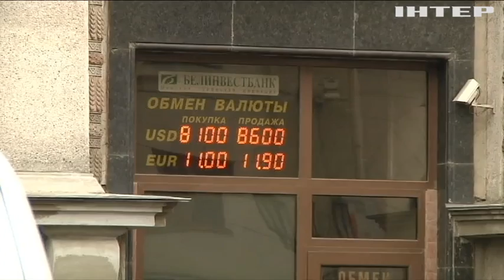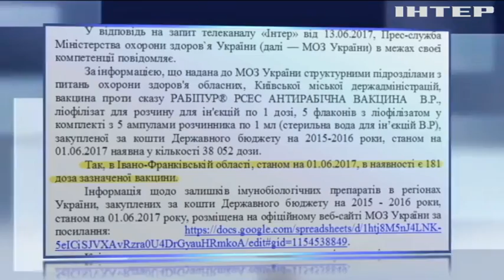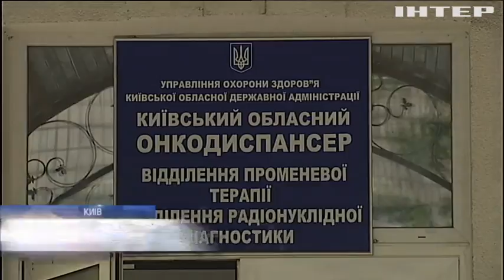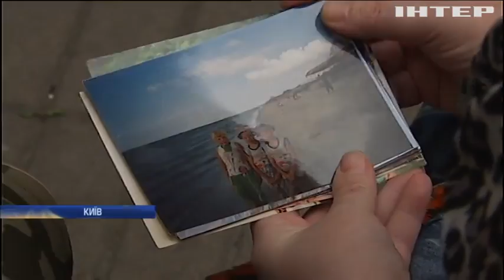Новости 17:45, выпуск за 15 июня 2017 года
Дивіться у випуску: На Маріупольському напрямку ворог застосував важке озброєння; Бойовики вночі обстріляли з артилерії селище Суха Балка; Сенат США затвердив нові санкції проти Росії за втручання в американські вибори; Євросоюз продовжить економічний тиск на Кремль; Білорусь відмовилася від російського рубля як резервної валюти; Євросоюз скасував плату за мобільний роумінг; Євросоюз збільшив квоти на безмитний ввіз українських товарів; Експо-2017: український рекорд буде занесено до Книги рекордів Гіннесу; У Запоріжжі Гройсман дав оцінку системі охорони здоров'я; Уряд запускає новий механізм фінансування медичних наук; В травмпунктах Івано-Франківська відсутня вакцина від сказу; Останній дзвоник в "Інтершколі": майбутні медійники отримали дипломи; Поліція Перу перехопила 3 тонни кокаїну; Хвора на лайкоз Наталія Ревуцька потребує термінової допомоги.